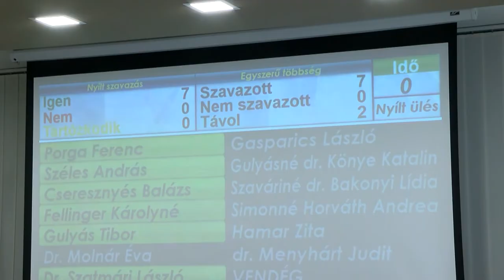Hamarosan megszűnik a helyijáratos buszközlekedés Tamásiban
Tamási Város Önkormányzatának képviselő testülete legutóbbi ülésén az autóbusszal végzett menetrend szerinti helyi személyszállítási közszolgáltatással kapcsolatban hozott egy fontos döntést. Az üzemeltető tavasszal benyújtott beszámolójából kiderült, hogy az elmúlt időszakban 10 fő alatt volt a bérletet váltók száma és az utaslétszám sem haladta meg ezt a számot. Hogy mi vár azokra, akik igénybe vették eddig ezt a szolgáltatást, a város polgármestere válaszolja meg.